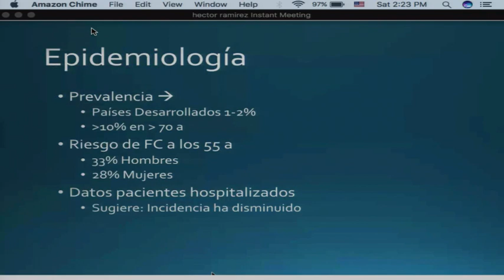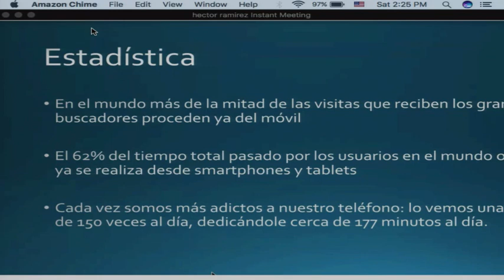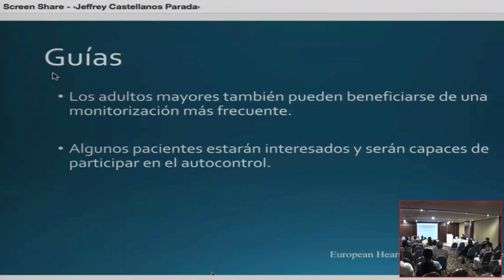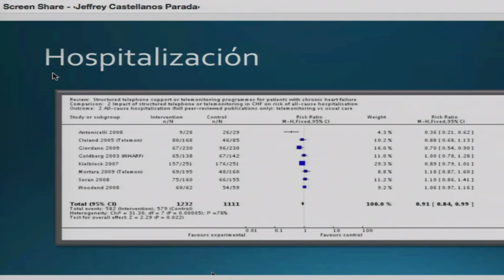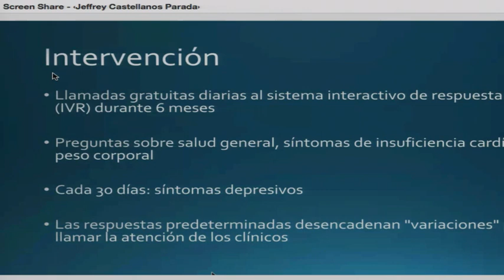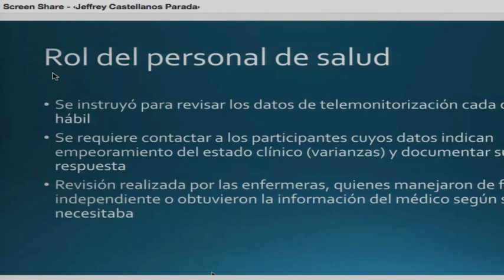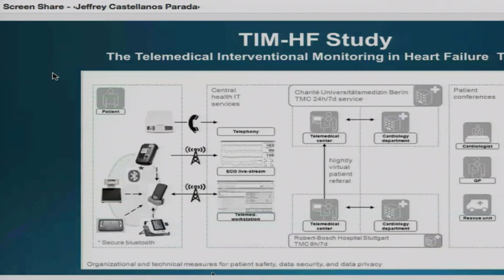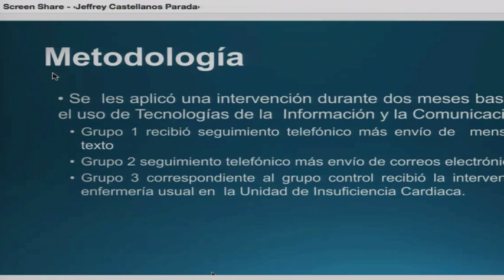Telemonitoreo - Dr. Jeffrey Castellanos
Dr.  Jeffrey Castellanos ( Colombia )
SIMPOSIO 5: TÓPICOS ESPECIALES EN FALLA CARDIACA
Curso DINAMIC III - Sábado 10 de Junio de 2017. Medellín